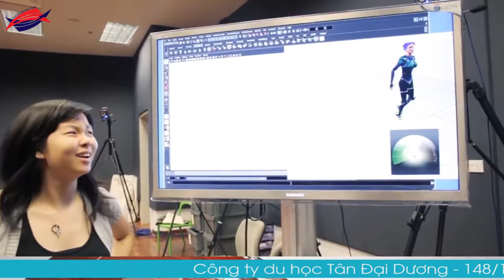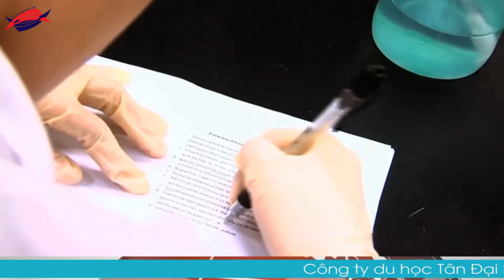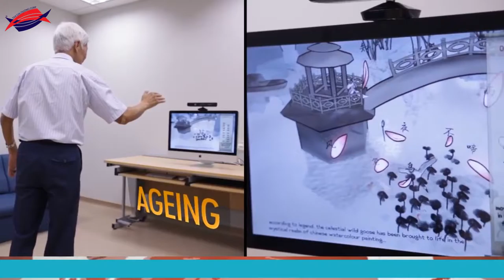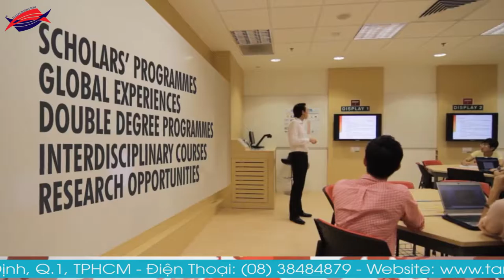Chương trình học bổng ngành thạc sĩ quản trị kinh doanh tại Nanyang Singapore